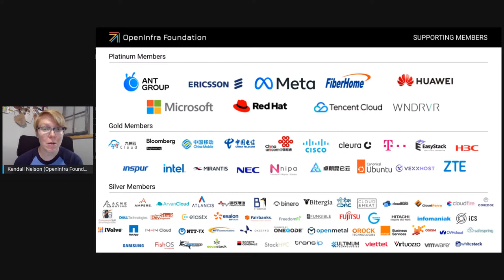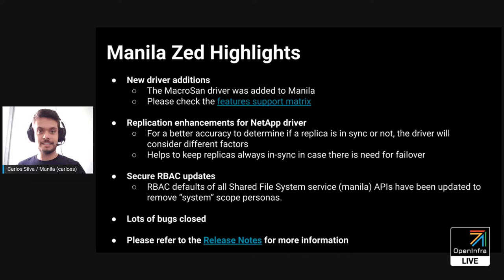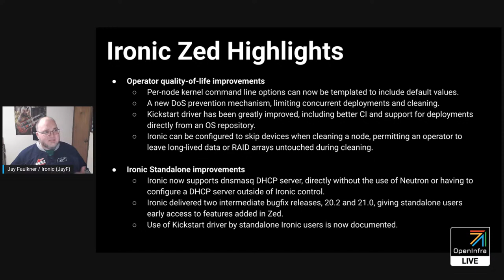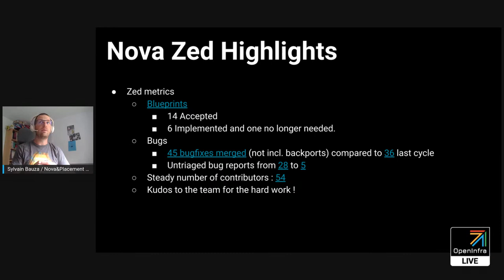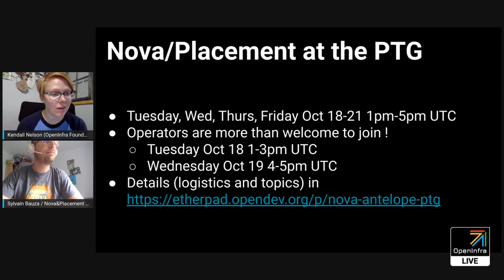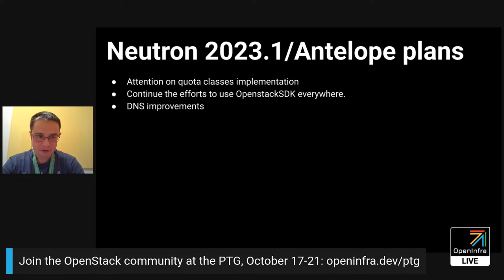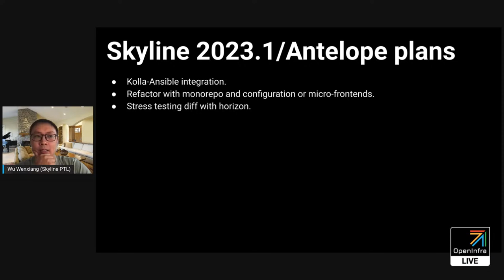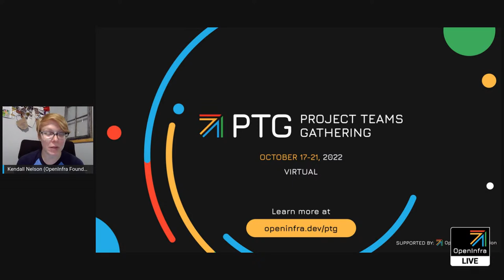OpenStack Zed: The End of the Alphabet, The Beginning of a New Era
The OpenStack community released Zed, the 26th version of the world’s most widely deployed open source cloud infrastructure software, this week. Join us to learn about the latest from community leaders about what was delivered in Zed and what we can expect in Antelope, OpenStack's 27th release targeting early 2023.